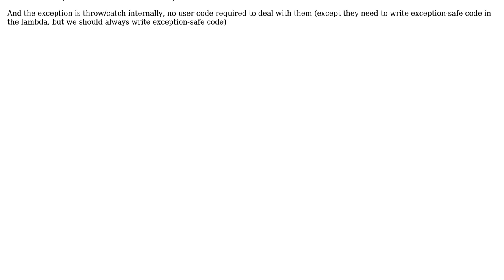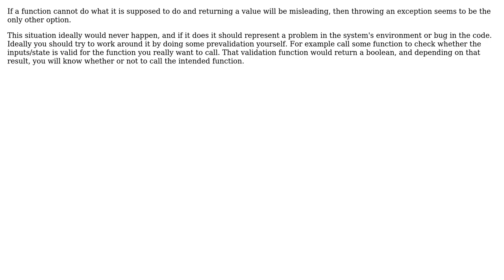Is ok to throw exception in normal code path which eliminate a possible programmer error?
Software Engineering: Is ok to throw exception in normal code path which eliminate a possible programmer error?

With thanks & praise to God, and with thanks to the many people who have made this project possible! | Content (except music & images) licensed under CC BY-SA | Music | Images & others | With thanks to user jordan user Bryan Chen and the Stack Exchange Network Trademarks are property of their respective owners. You are responsible for your own actions.